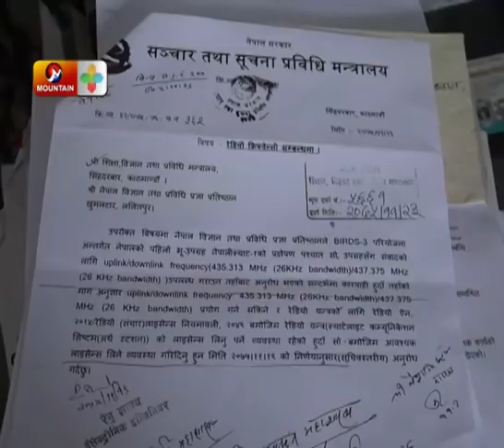ओली सरकारलाई मिल्यो अहिलेसम्मकै सबैभन्दा ठूलो सफलता, यसरी प्रक्षेपण गरिदैछ स्याटलाइट | Satellite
ओली सरकारलाई मिल्यो अहिलेसम्मकै सबैभन्दा ठूलो सफलता, यसरी प्रक्षेपण गरिदैछ स्याटलाइट